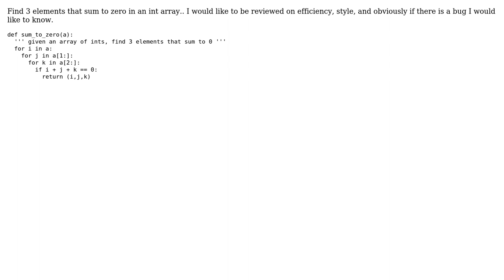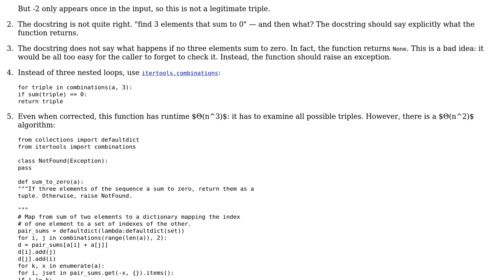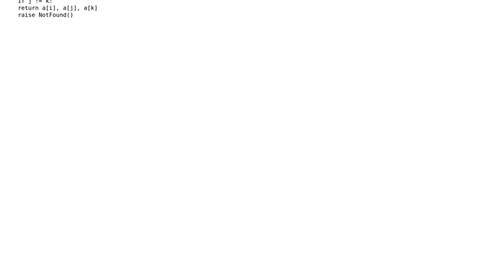Code Review: Find 3 elements that sum to zero in an int array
With thanks & praise to God, and with thanks to the many people who have made this project possible! | Content (except music & images) licensed under CC BY-SA | Music | Images & others | With thanks to user Gregg Leventhal user Gareth Rees and the Stack Exchange Network Trademarks are property of their respective owners. You are responsible for your own actions.